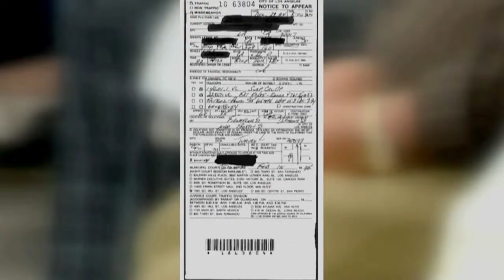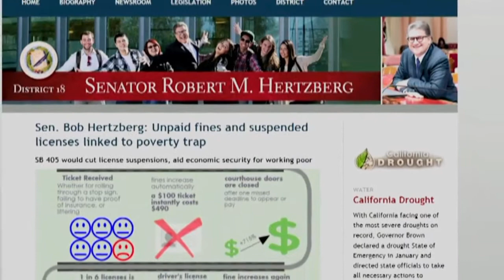NOTICIAS 33 JUEVES 30 DE ABRIL 8:45 A.M.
NOTICIAS 33 por la mañana. Breves informativos entre 7am y 9am durante nuestro programa estelar de las mañanas UN NUEVO DÍA.
Busca la programación local de Telemundo 33 en:
Antena Digital 33.1 HD | Dish 33 | DIRECTV 33 | AT&T U-Verse 25|1025 HD | Xfinity 25 | 714 HD